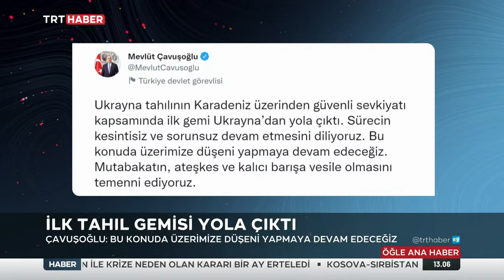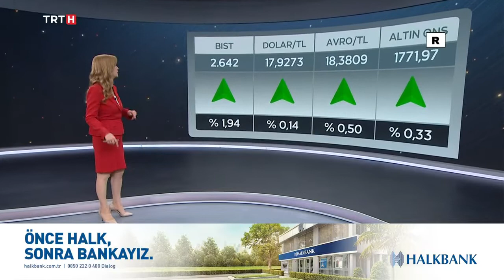Nilgün Balkaç İle TRT Haber Öğlen Bülteni 1.08.2022